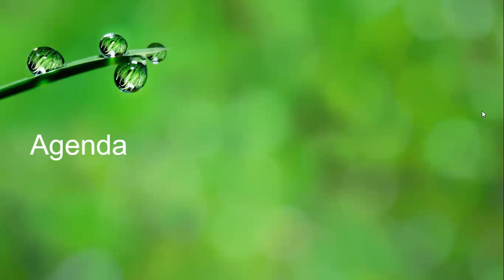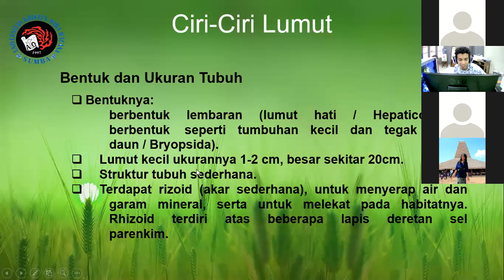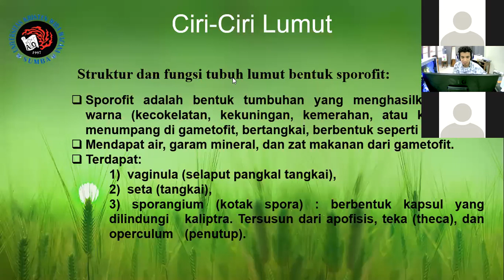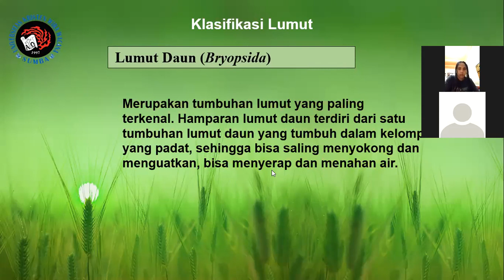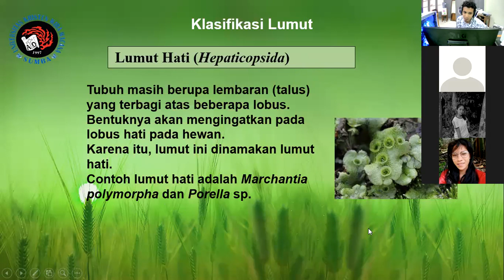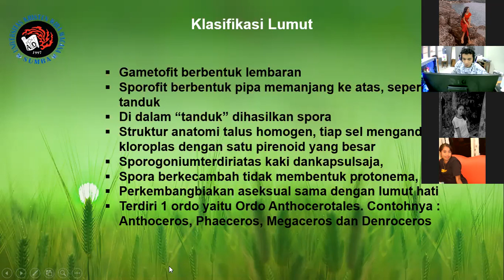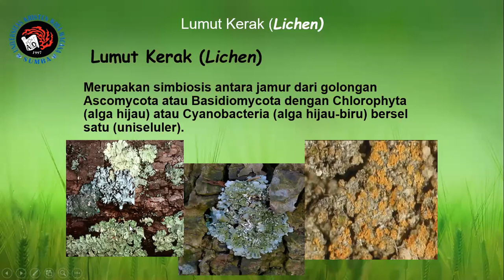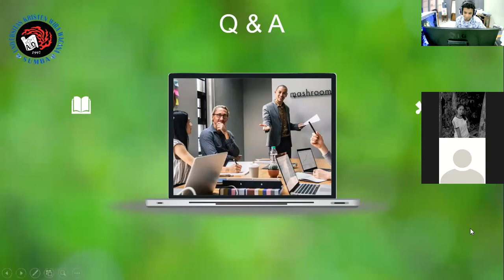Pendidikan Biologi Unkriswina - Taksonomi Tumbuhan - Materi 6 (Klasifikasi Lumut)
Taksonomi Tumbuhan - Materi 6 (Klasifikasi Lumut)